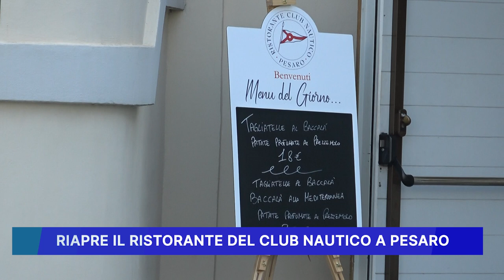RIAPRE IL RISTORANTE DEL CLUB NAUTICO A PESARO